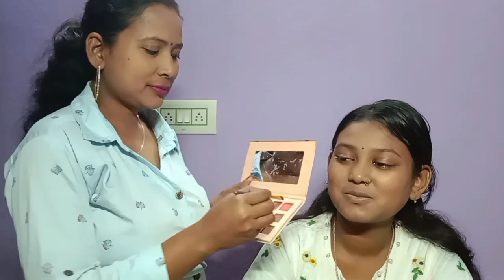ASMR Doing My Daughter Makeup 💄 (Parsonal attention)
ASMR Doing My Daughter Makeup